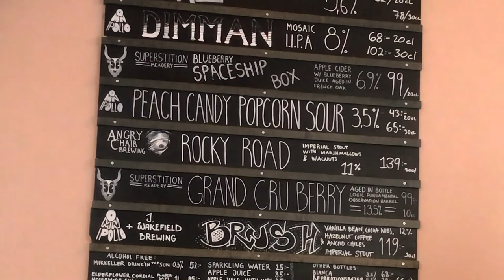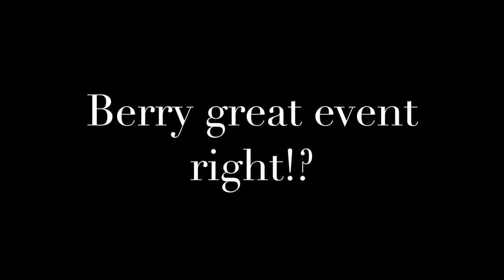VLOG - Berry White Day Sweden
Superstition Meadery event on Omnipollos Hatt - Stockholm, SWE